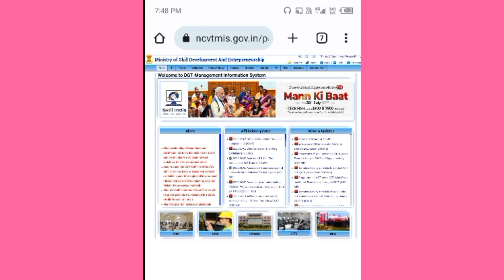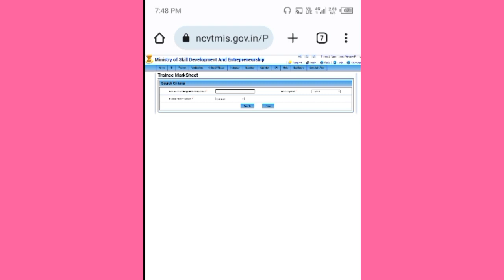CBT Exam Result & Grace Mark मिलेगा या नहीं ?